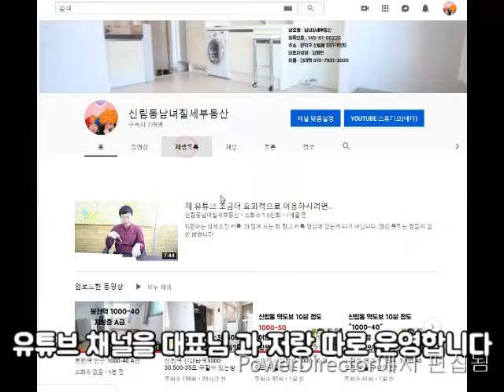신대방역 넓은 원룸 8분.A급 반지하 1000-40 넓이 깡패! 강추